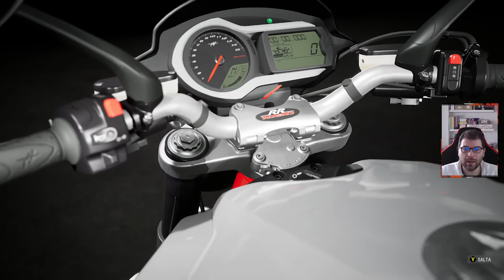Ride 4 #33 | Trofeo mondiale Mv Agusta | Gameplay ITA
Ciao ragazzi! Continua la nostra avventura su Ride 4 !